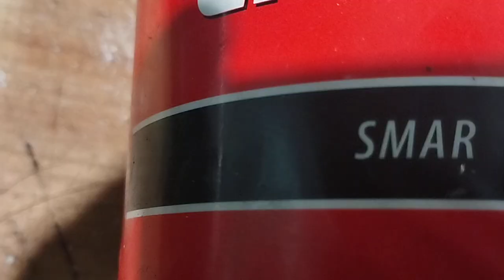Montaż dętki z oponą rower/motorower/amator :-D